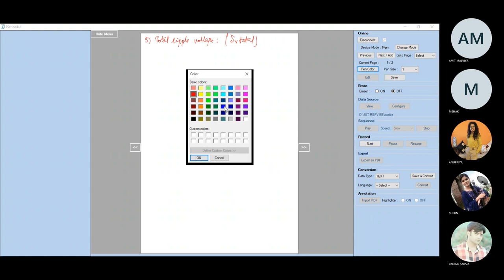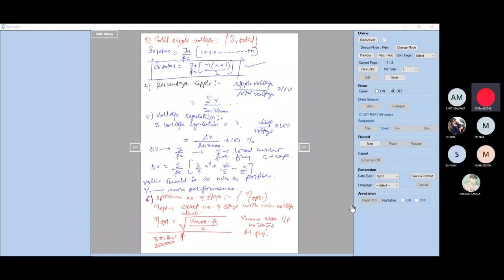cock croft Walton voltage multiplier circuit